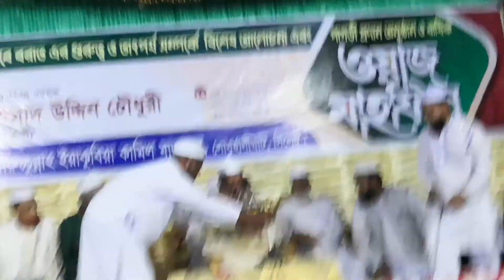আল্লামা ইমাদ উদ্দিন চৌধুরী ফুলতলী | ALLAMA EMAD UDDIN CHOWDHURY FULTALI | বড় ছাহেব ক্বিবলার নছীহত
বাংলা ওয়াজ।
মুর্শিদে বরহক, উসস্তাজুল মুহাদ্দিসীন, রাইসুল ক্বোররা ওয়াল মুফাসসিরীন, অসহায় দরিদ্রের আশ্রয়স্থল, এতিম অনাথের বন্ধু, আল্লামা ইমাদ উদ্দীন চৌধুরী ফুলতলী।

Lecture: HAZRAT MAULANA ALLAMA EMAD UDDIN CHOWDHURY FULTALI
PRINCIPAL HAZRAT SHAHJALAL D Y KAMIL ( M.A ) MADRASA, SYLHET BANGLADESH.
Bangla waj : New Waz 2020
Audio Copyright: Bismillah TVBD
Video Copyright: Bismillah TVBD
Waz Recorded by Bismillah TVBD

 ভিডিওটি ভালো লাগলে শেয়ার করে ইসলাম প্রচারে শরীক হবেন আশাকরি। সেই সাথে এই ভিডিও সম্পর্কে আপনার মূল্যবান মতামত কমেন্ট করে জানাতে ভুলবেন না। এখানে আপনি পাবেন আহলে সুন্নাতের মতাদর্শে বিশ্বাসী বিশ্ববিখ্যাত আলেম ওলামা - পীর মাশায়েখ ও স্কলারদের ভিডিও বক্তব্য। বিশেষত ফুলতলী মসলকের যাবতীয় ওয়াজ সবার আগে আমরাই আপলোড করে থাকি।
Bismillah TVBD চ্যানেলে আপলোডকৃত সমস্ত ভিডিও Bismillah TVBD এর নিজস্ব। Bismillah TVBD চ্যানেলের কোন ভিডিও সম্পূর্ণ বা আংশিক কোন ইউটিউব চ্যানেল বা অন্য কোন সোশ্যাল মিডিয়ায় আপেলোড করা সম্পূর্ণ নিষিদ্ধ।